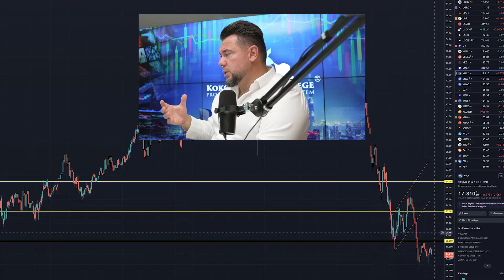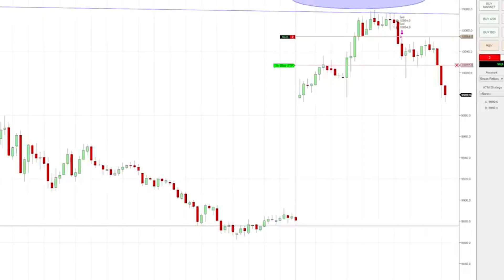Stop Losing in TRADING: Watch this video!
Best Regards,
Kroum Petkov